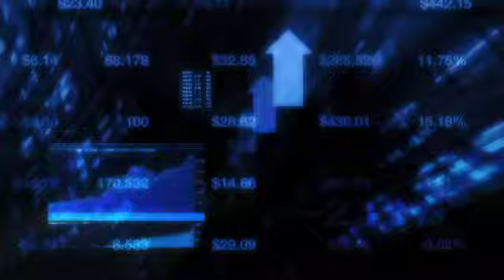Consumer Sector Report - Feb 5th, 2010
Consumer shares were mixed during mid-morning trading after jobs data showed that U.S. unemployment is still extensive but showing signs of improvement.

Friday morning, the Labor Department reported U.S. January jobless rate falling to 9.7%, its lowest level since August.

This news came on top of data from Britain that showed personal insolvencies jumped in the fourth quarter as the recession pushed up unemployment and forced a record number of Britons to default on their debts.

Women's apparel group Bebe Stores is surging in morning trade Friday after better-than-expected results for the second quarter.

The company reported that profits fell to $2.4 million from $6.8 million a year ago, while earnings fell to 3 cents from 8 cents on the year. Nevertheless, the results exceeded analysts' expectations of one cent, according to a Reuters poll.

Looking ahead, the company expects third quarter store sales to be "less negative than the previous quarter and depending on actual sales and markdowns the net loss will be in the range of $0.00 to $0.05 per share."

Bebe shares were up 19.5%, or $1.22, to $7.50.

Coach and Nordstrom are lower after Goldman Sachs lowered its rating on the shares to "neutral" from "buy."

Drugstore operator and pharmacy benefits manager CVS Caremark Corp. reports its fourth quarter results before the stock market opens Monday.

Three months ago, CVS said the Caremark business had lost about $4.8 billion in business for 2010. The company's stock dropped 20 percent in a single day, although it has since recovered some of those losses.

Analysts polled by Thomson Reuters expect a profit of 78 cents per share and $26.22 billion in revenue.
Top Consumer Stocks - are WalMart - up a fifth of a percent. McDonalds down a 6th of a percent. Disney down one percent. CVS up a quarter of a percent. And Time Warner down 1 and a third percent.